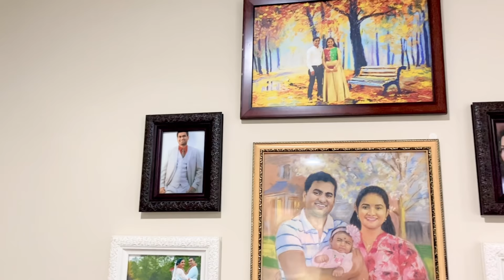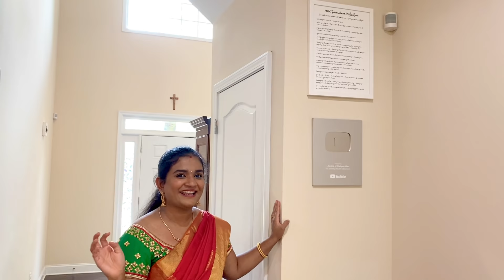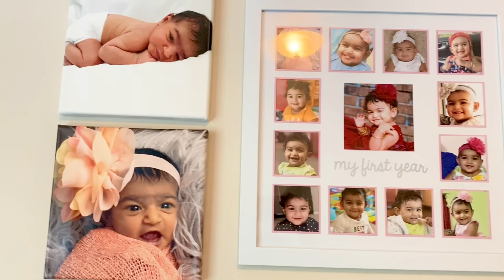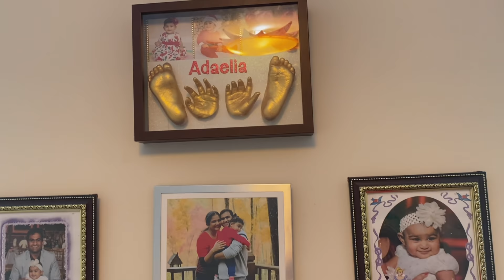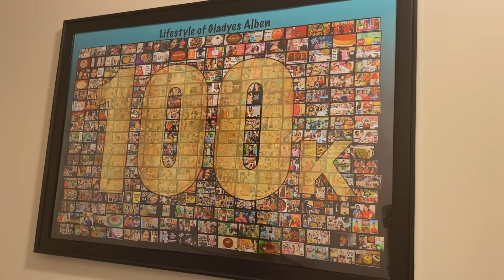அழகான எங்கள் வீடு சுத்தி பாக்கலாம் வாங்க ~ USA Home tour ~ MOST REQUESTED VIDEO !!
Hello Everyone

One of the most requested video is our home
Tour and here you go .

Product links :

🌺Self watering planter

🌺Plant stand

🌺Money plant pot with stand

🌺Kitchen Hand soap dispenser set

🌺Kitchen Sponge holder

🌺Succulent plant pots

🌺Burgundy curtains

🌺Pom Pom sheer ivory curtain

🌺Gold Curtain holdbacks

🌺Bird pattern curtain

🌺Kitchen sunflower vase

🌺Teal flower vase

🌺Peony flower vase

🌺Teal clear glass soap dispenser

🌺Toilet seat cover and rug in burgundy

🌺Toilet 3 piece bath rugs in teal

🌺Vintage stressed black candle stand

🌺Teal battery operated flame less candle

🌺Burgundy pillow case covers